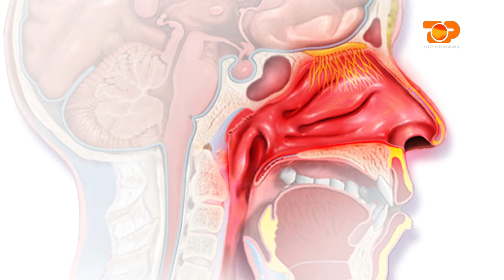Ne Shtepine Tone, 3 Shkurt 2016, Pjesa 4 - Top Channel Albania - Entertainment Show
Tema: Alergjite
Te ftuar: Klodiana Shala, Mirela Hasanaj